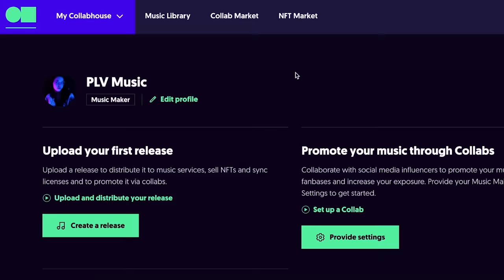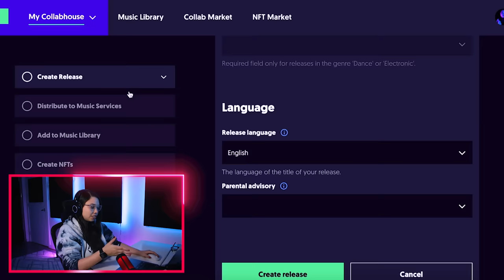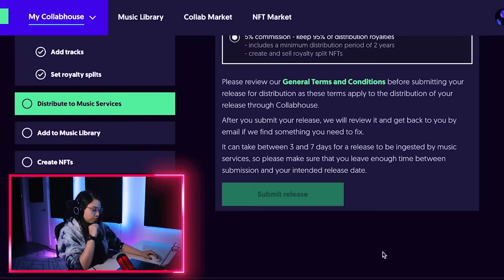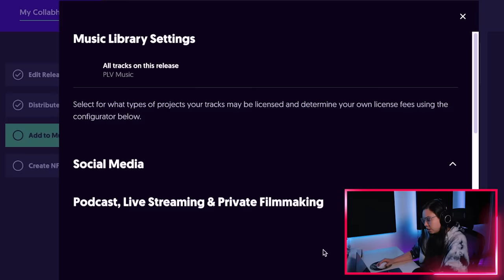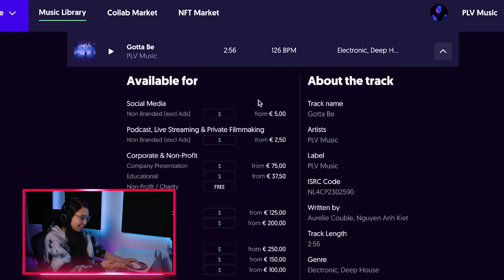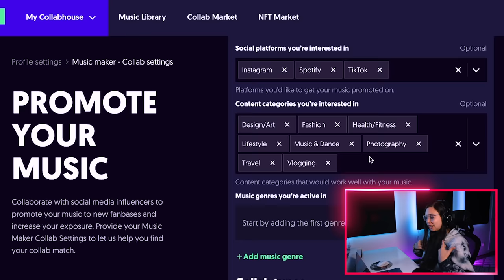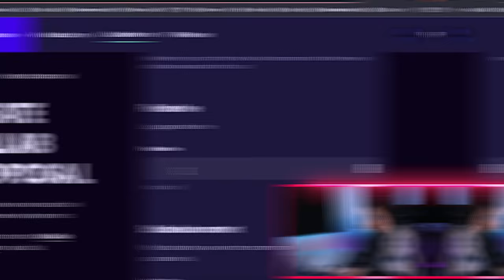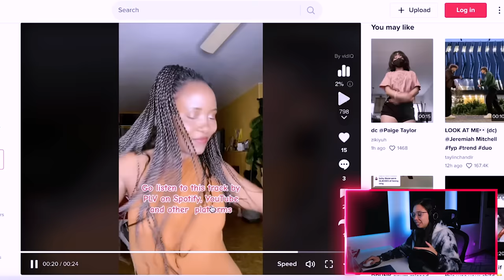How To Self Release, Promote & Monetize Your Music Like A PRO In 2023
🚀 Self releasing music as an independent artist/producer has just became SUPER EASY thanks to Collabhouse!

My mission is to help you learn music production at home the FAST & EASY way in order for you to make money from your music and become a full time music producer.

Here are 5 ways I can help you:
⚡️[FREE] 8 Steps Guide To Produce A Song From Start To Finish

📕 [EBOOK] The 12 Months Plan To Learn Music Production AT HOME

QUESTION OF THE DAY - Which music distributor do you use?

→ All the gear I use to produce music:

→ All the books I recommend for music artists:

⚙️ MY FAVOURITE GEAR:
⏵Headphone Stand
⏵Mic Boom Arm
⏵Audio Interface
⏵External SSD (4TB)
⏵Mouse (silent clicks)

Chapters:
00:00 Meet The NEW Platform For Independent Artists!
00:58 Release Your Songs For FREE!
04:39 The Music Library (to make $$$)
08:49 The Collab Market (to grow your streams with influencers)
13:48 My Results After 1 Week

About:
In this video, I show music producers and independent artists how to successfully self release music in 2023 on all streaming platforms. I also share how to promote your music and how to make money by self releasing music. I make you discover a new music distribution platform called Collabhouse which helps you distribute music on streaming platforms, promote your music and make money from your music.